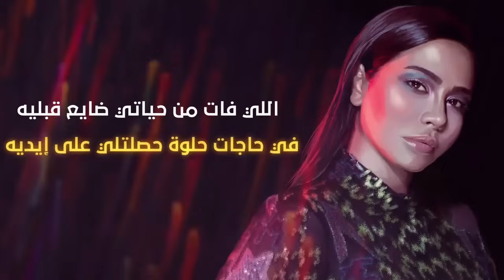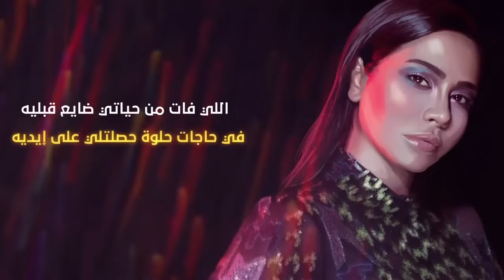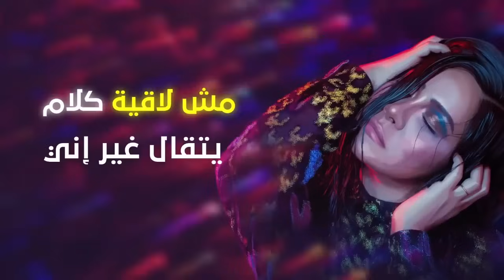شيرين - اجمل اغاني الحب والغرام || البوم رومنسي ( ملكة الاحساس ) 😍💜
2021 شيرين عبد الوهاب
2022 شيرين عبد الوهاب